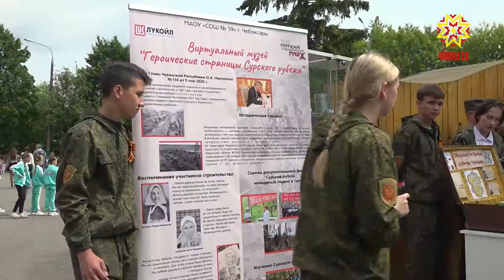Жители и гости города Чебоксары в День России собрались в Лакреевском лесу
Чуваши, русские, татары, мордва — только в одной нашей республике проживают представители более 120 национальностей. У каждого свои обычаи и традиции и один общий для всех праздник - День России. Жители и гости города Чебоксары отмечали его во всех парках культуры и отдыха.